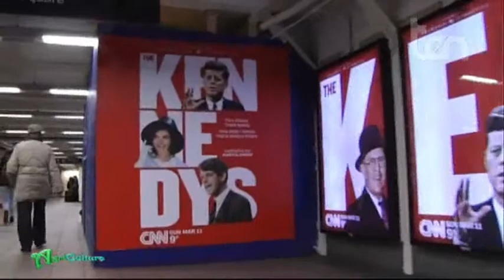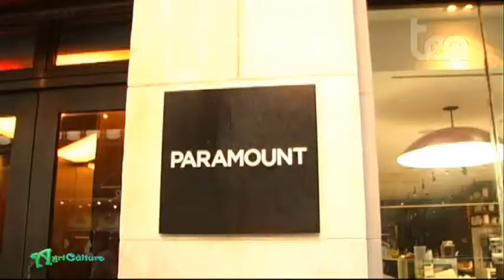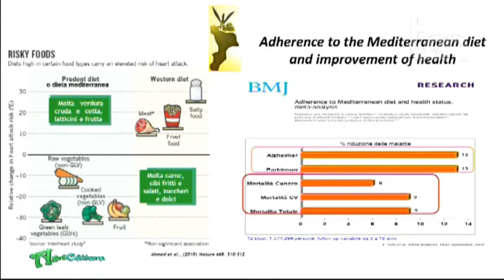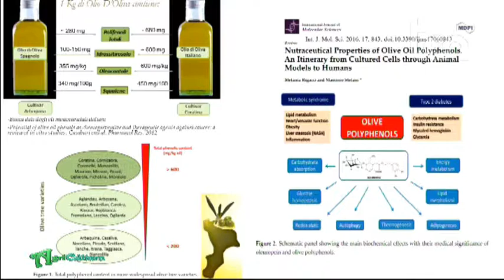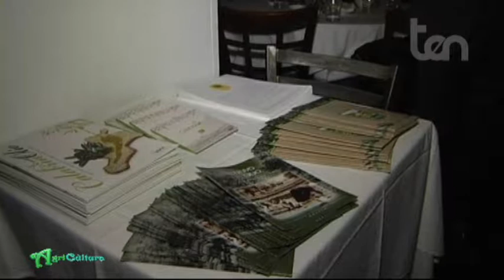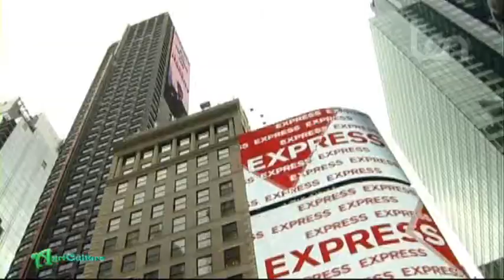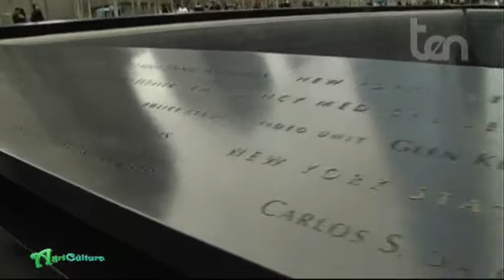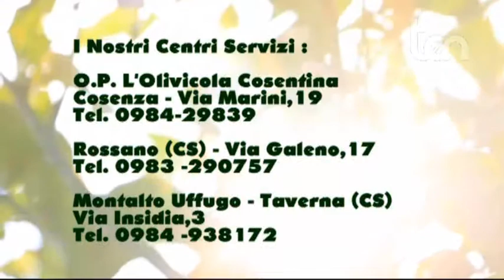ten AGRICULTURA 17 marzo 2018